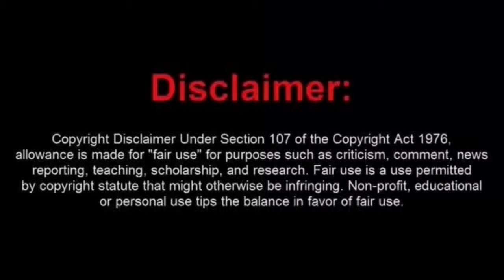Sovtard Eric Martin's Biggest Mistakes EXPOSED by Judge Slaven!